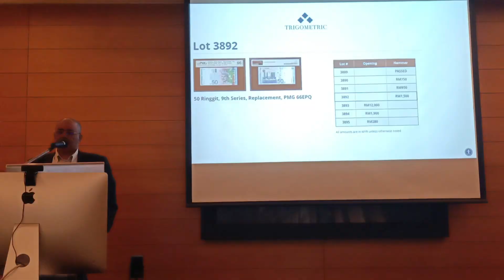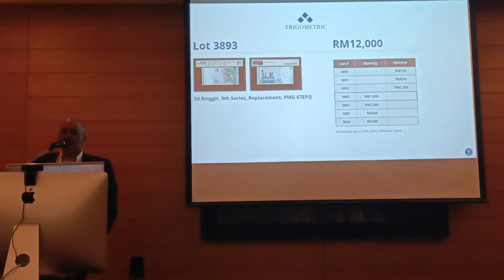Highest Graded 9th Series RM50 Replacement sold for RM12,000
DESCRIPTION
50 Ringgit, 9th Series, Ali Abu Hassan-Side, Replacement (KNB53f;P-43b*) S/no. ZA1178061, PMG 67EPQ. Highest Grade in PMG Population Report
马来西亚第九代马币50令吉补票
CONDITION
PMG 67EPQ